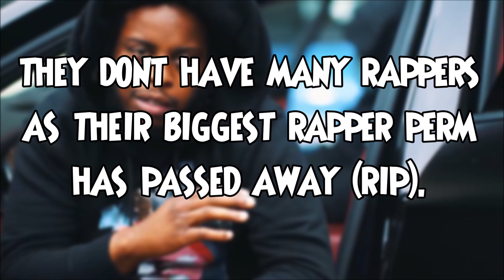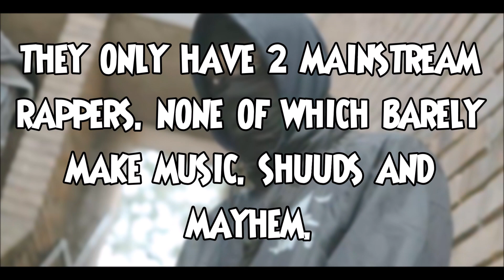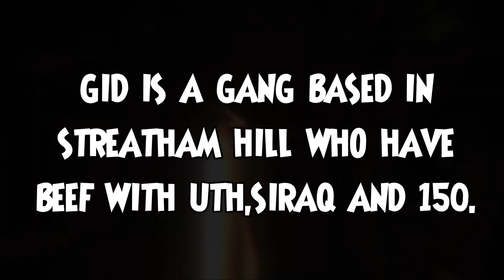UK DRILL:The Most Active Gangs In Lambeth (Part2)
This is a video to explain some of the most active gangs in Lambeth. Explaining some of there rappers and who they may have beef with.